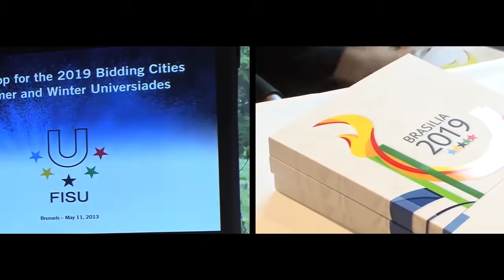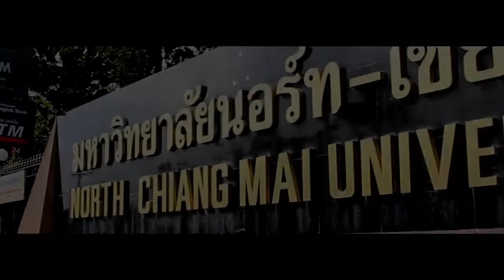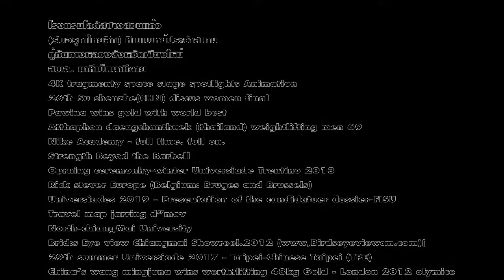World University Championship Weightlifting 2014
"ระเบิดความมันส์...  กับมหกรรมกีฬาระดับโลก"

 มหาวิทยาลัยนอร์ท-เชียงใหม่ และจังหวัดเชียงใหม่ (เจ้าภาพ)

                  ...สถานที่  ม.นอร์ท-เชียงใหม่

อีกหนึ่งความภาคภูมิใจ...ของ "คนไทย"